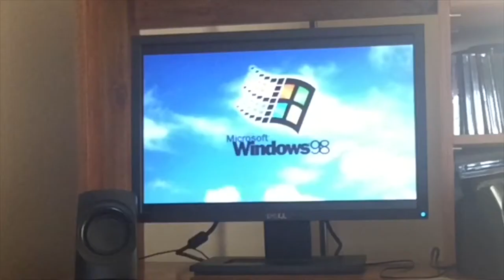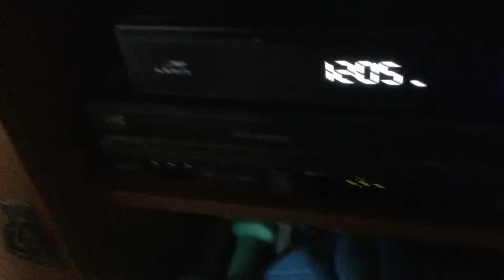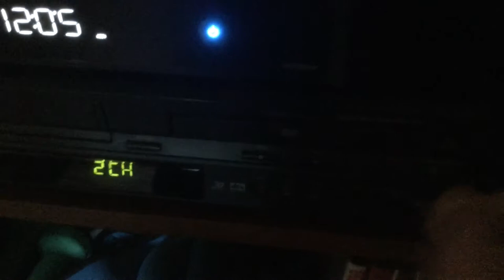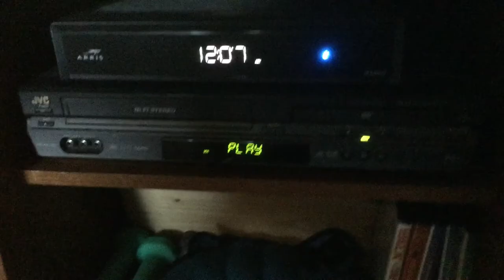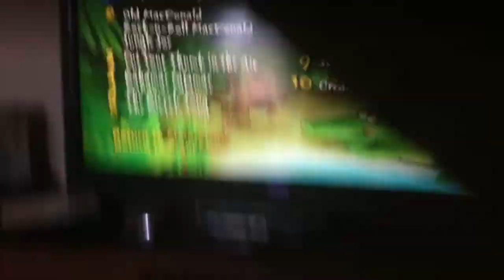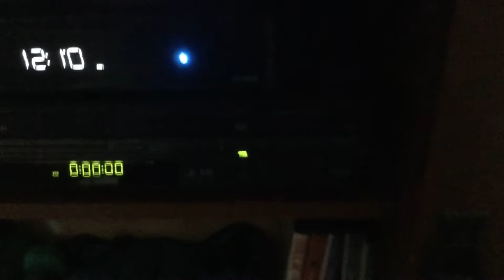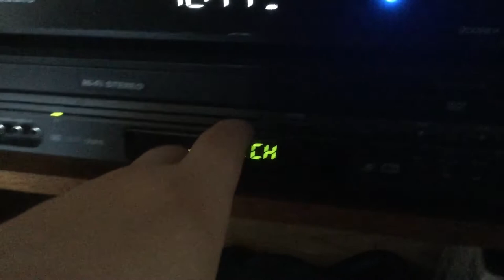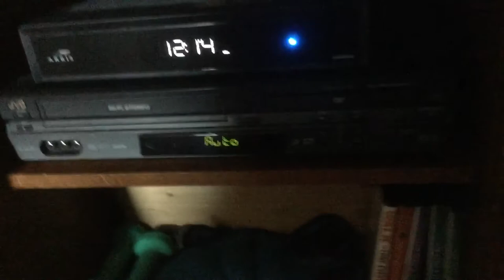Testing the JVC VCR and DVD Player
Really had hopes for this VCR.